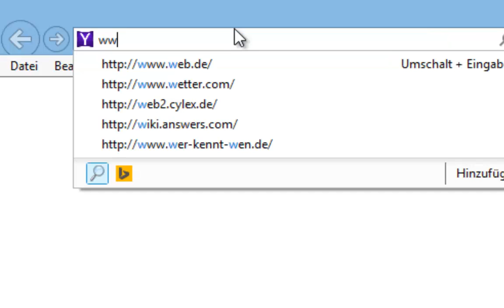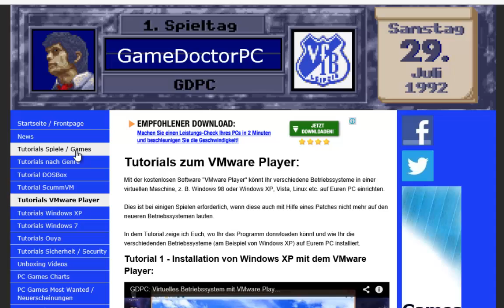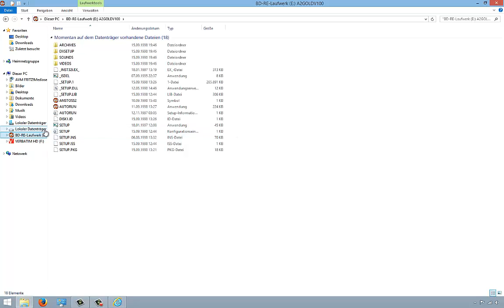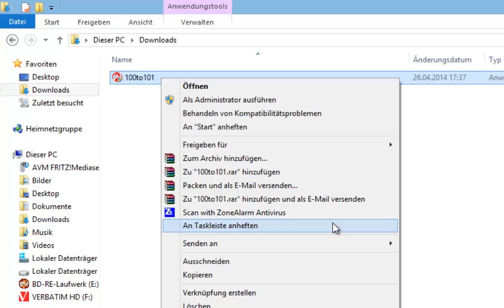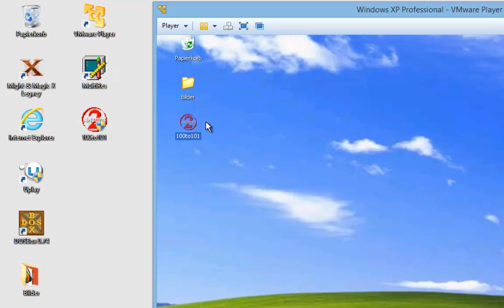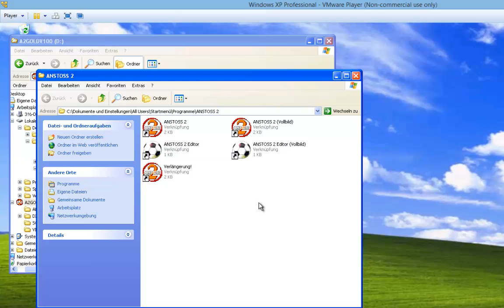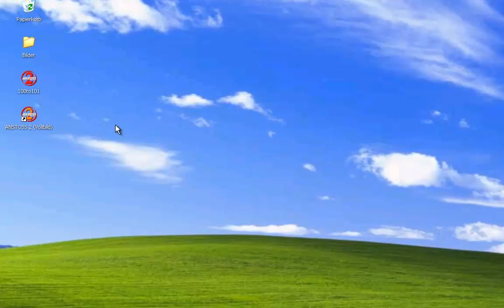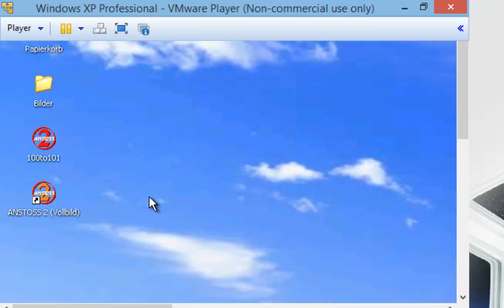GDPC: Anstoss 2 Gold auf Windows XP + Vista + 7 + 8 mit VMWare Player spielen 32-Bit + 64 Bit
Anstoss 2 Gold
Windows XP
Mit diesem Video zeige ich Euch wie Ihr "Anstoss 2 Gold" auch auf Windows 8 sowie den 64-Bit Versionen von Windows 7 und Windows Vista spielen könnt.

wichtige Hinweise:

1.) Aufgrund der Aufnahme am PC, wird der Bildschirm ab Minute 08:51 falsch dargestellt. Es gibt natürlich nur einen sichtbaren Bildschirm.

2.) Mit der Tastenkombination Strg + Alt Gr kommt ihr in das Menü des VMWare Players sowie auf euren Desktop.

-- GameDoctorPC --